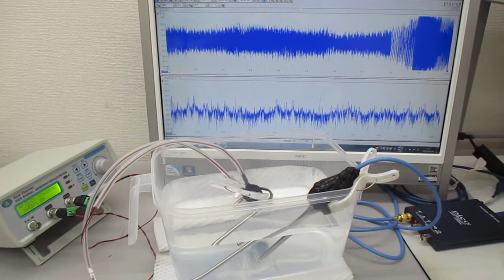低周波の共振現象と、高周波の非線形現象をコントロールする技術 ultrasonic-labo